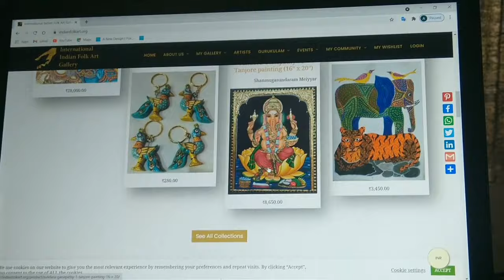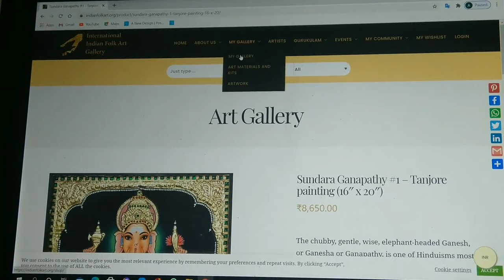Inviting Art Collectors to International Indian Folk Art Gallery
We are building the largest collection of genuine traditional Indian painting and online training courses for you to choose from, for all your needs.

International Indian Folk Art Gallery provides you with best-wall art design solutions for apartments, small & large houses, villas, restaurants, hotels, and offices. Price range from low budget to the most expensive genuine traditional Indian folk Art. You can buy genuine traditional Indian paintings online from anywhere in the world, directly from traditional artists.

Our gallery also provides the perfect online platform for architects, interior designers, homeowners, and officials, to bring that original authentic rich, and royal interior décor design ideas to your home, office, restaurants, hotel, community centers, government institutions.

Our genuine traditional Indian folk Art collections reflect thousands of years of Indian culture from Tamil Nadu, Kerala, Karnataka, Rajasthan, Odisha, Maharashtra, Arunachal Pradesh, Andra Pradesh, Bihar, West Bengal, Himachal Pradesh, and other states and territories of India.

If you are looking for personalized unique presents for bride, bridegroom, men, women, boys, girls, couples, girlfriend, boyfriend, we have plenty of exquisite selection of genuine traditional Indian painting that you can choose and buy online

Also, Plenty of genuine traditional Indian painting to choose from as gift ideas for housewarming, wedding, birthday, Shastiapthapoorthi, Shatabhishekam, Bheemrata Santhi, Diwali or Deepawali, Pongal, Christmas, New Year, Retirement gift

A great opportunity for students to learn traditional Indian Folk Art directly from master craftsmen or "Guru" Ji, using our state-of-the-art learning management system. Tanjore painting Online, Warli Painting self-learning courses, Pattachitra Courses, Rajasthani Phad Painting online classes, South Indian Kolam classes, and many more

Inviting Indian Folk artists and Art lovers to join the movement to revive our thousands of years old beautiful heritage. This is the beginning of our long journey to recognize Indian Folk Art on the world map!
Senthil Vel
Founder - International Indian Folk Art Gallery (IIFAG)